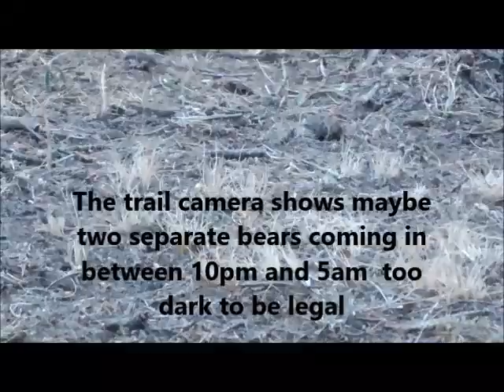HOLY COW!! Where's the BAIT??